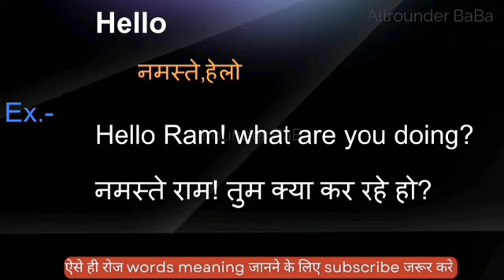Hello meaning in hindi || hello ka matlab kya hota hai || word meaning english to hindi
Hello meaning in hindi
Hindi to English
Word meaning